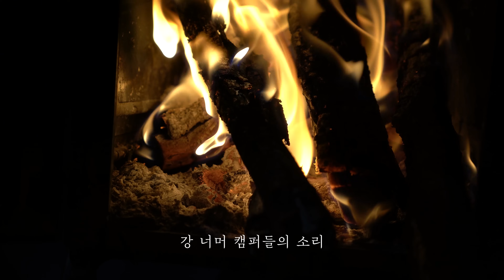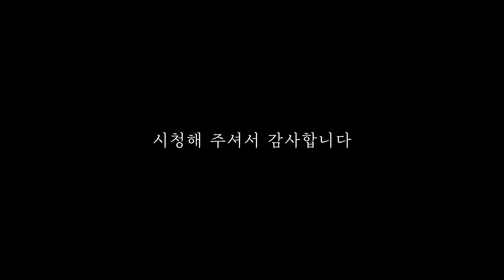만추에 강가에서 불멍, 와일드 캠핑...면 텐트와 화목난로의 완벽한 조합 (ft 원주 섬강, POMOLY 화목난로)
◇ 장비(gear)

1. 텐트 : 미군A형 텐트

2. 침낭 : 다나 골드라이트 700 백패킹 800FP

3. 화목난로 : 포몰리 POMOLY T1 mini 3 접이식 티타늄 화목난로(22년식)

- 영상 속에서 제가 쓴 건 22년식입니다.

- 한국 사이트든 미국 사이트든 주문을 하실 때 주문란에 'Dorisan TV and storage tray'라고 쓰면 가죽으로 된 가로 세로 15cm 정도 크기의 트레이를 준다고 합니다.

4. 부시팬 : Muurikka 23cm 부쉬팬 무리카

5. 주전자 : 트란지아 0.6L 주전자

6. 알콜버너 : 트란지아 알콜 버너

7. 알콜버너 삼각대 : 트란지아 삼각대

8. 칼 : 모라나이프 부시크래프트

9. 톱 : 국산 대건 접이식톱 250mm

10. 도끼
그랑스포스 와일드 라이프 햇쳇 415

(쿠팡 링크는 최저가가 아닐 수 있습니다. 여기 저기 비교해 보세요. 파트너스 활동을 통해 일정액의 수수료가 저에게 제공될 수 있습니다.)

◇ 촬영
소니 6400
고프로9
드론 : DJI 네오

◇ 편집
프리미어 프로 2022